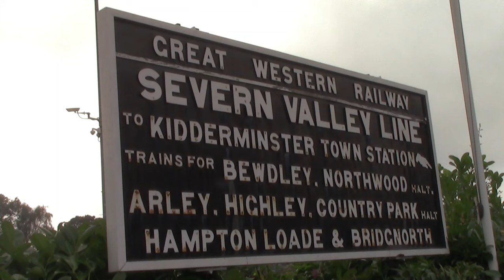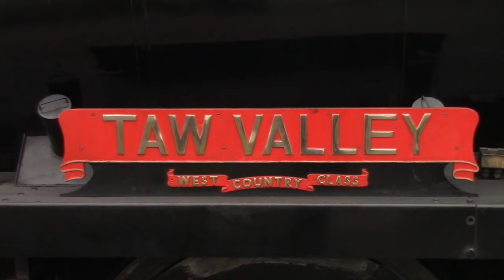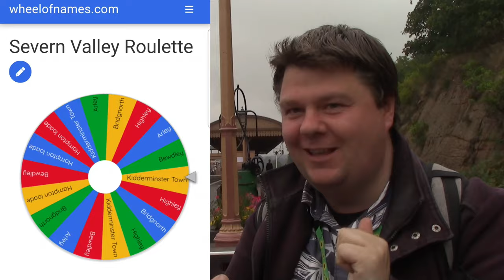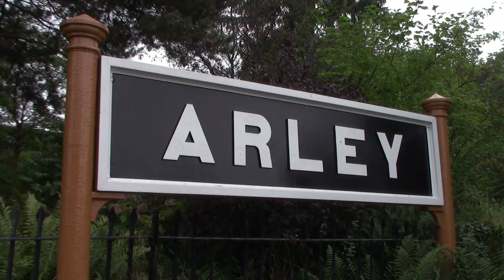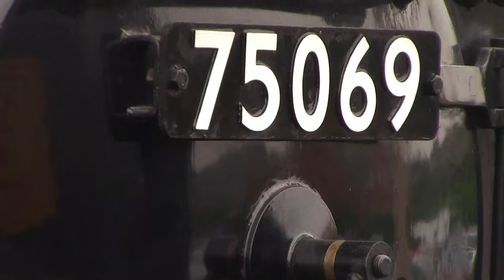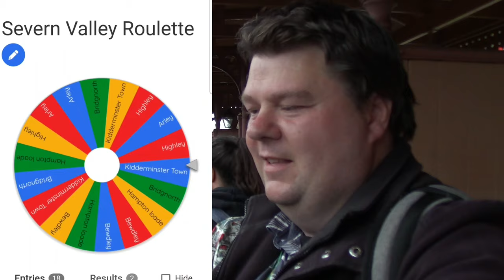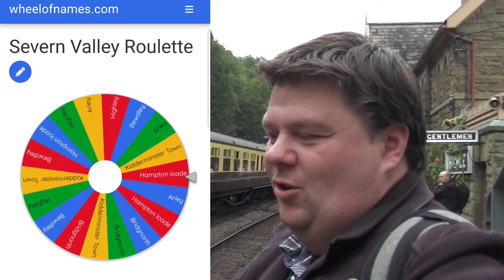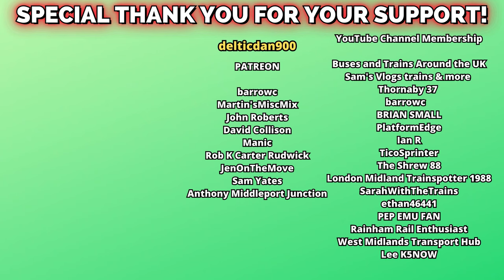Severn Valley Railway Roulette: Spinning the Wheel on RANDOM Heritage Stations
During the Severn Valley Railway Autumn Steam Gala. I visit some Heritage Stations by using a random generator but with my own spin!

Used a spinning wheel to navigate the Severn Valley Railway as which Railway Station it landed on, that's where I was heading but sadly one station did annoyed me as it landed on it more than once!

Thornaby 37
barrowc
Lee K5NOW
BRIAN SMALL
PlatformEdge
Ian R
TicoSprinter
The Shrew 88
London Midland Trainspotter 1988
SarahWithTheTrains
delticdan900
Lee K5NOW
PEP EMU FAN
Rainham Rail Enthusiast

barrowc
Martin'sMiscMix
John Roberts
David Collison
Manic
Rob K Carter Rudwick
JenOnTheMove
Sam Yates
Pretty Little Dancer